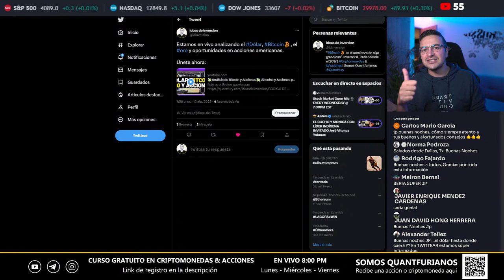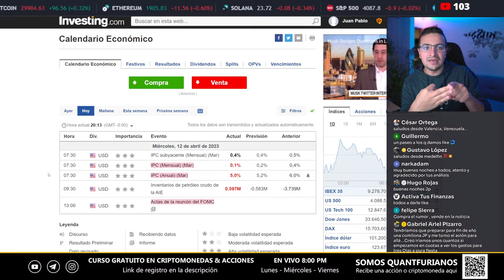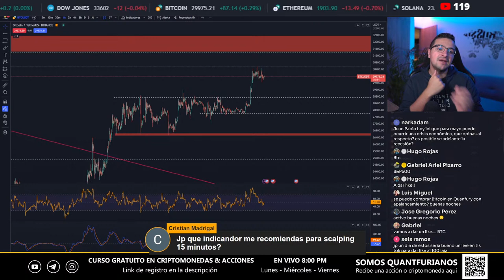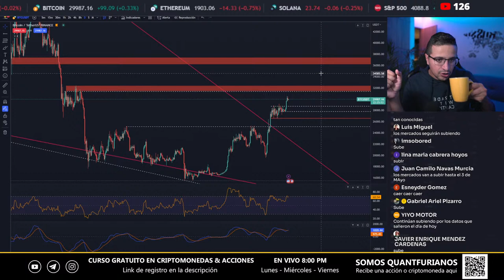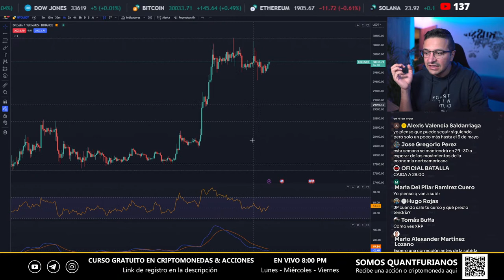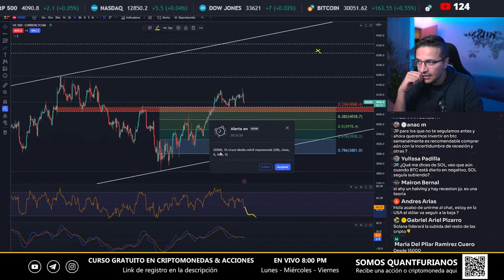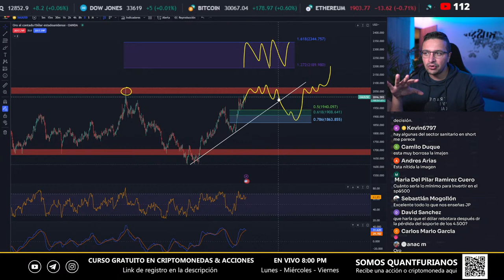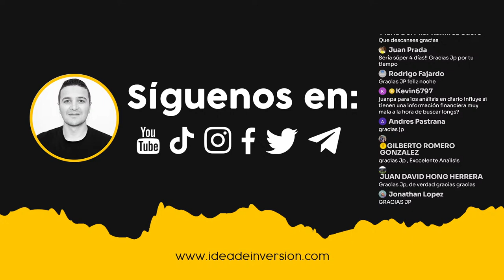💸Análisis de Bitcoin y Acciones💸 Altcoins y Acciones podrian estar por explotar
CODIGO DE INVITACIÓN: IDINVERSION

Obtén una criptomoneda o acción GRATIS valuada hasta por 250 dólares al descargar y registrarte en Quantfury con mi código IDINVERSION ¡Con esta aplicación podrás operar cualquier activo libre de comisiones, desde acciones, criptomonedas, índices y ETFs!

🎁🎁🎁 ¡Apoya este canal y conviértete en miembro de YouTube! Al unirte, tendrás acceso a beneficios exclusivos! ¡Sé parte de la mejor comunidad de YouTube y ayúdanos a crecer juntos!